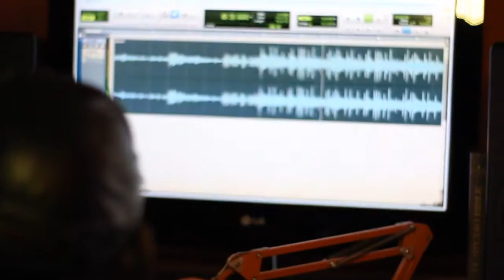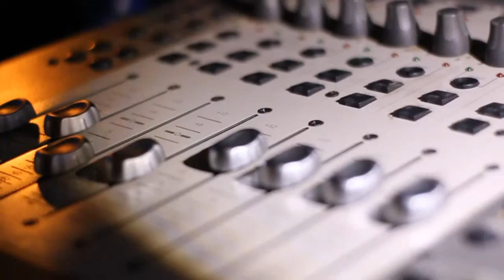BossGuapo Studio Vlog